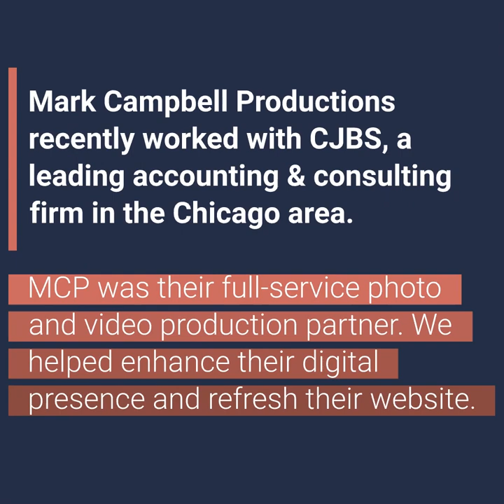How to Make Photography Video an Effective Part of Your Digital Marketing Strategy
Using high-quality corporate photography and videography in your marketing is essential to attract, reach and engage your target audience in a fast way. Not only will creating new photo and video content increase the level of engagement on your website, but you will also see the following benefits: social media engagement and sharing, increased search ranking, improved user experience and much more.